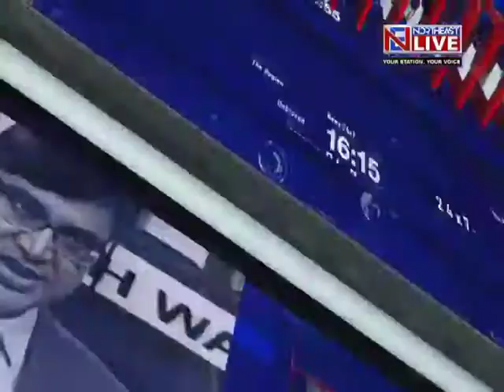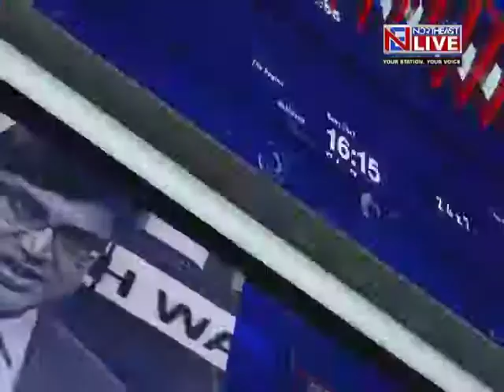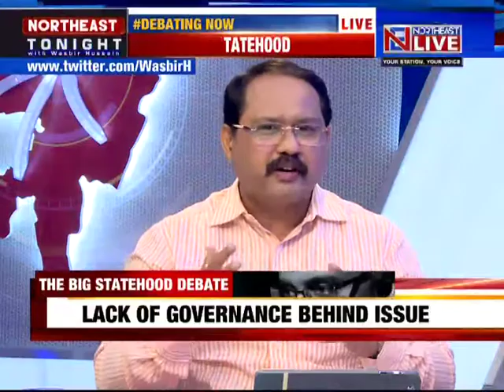Continuing statehood stirs in NE | "NORTHEAST TONIGHT" with Wasbir Hussain